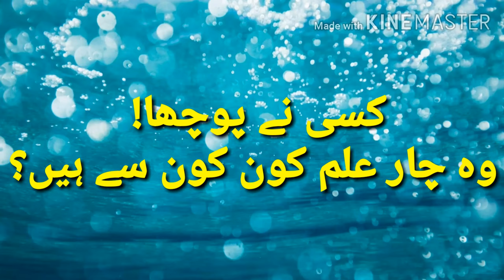حاتم طائی کے چار علم Hatim Tai Full Movie Dubbed in Hindi Hatim Tai ki Sakhawat virus 2019 2020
The film begins with a baby boy being born into the household of a rich Muslim King. The Prince is named Hatim al-Tai and is a very generous and humble Prince when he reaches adulthood. As the Prince begins distributing gold to poor citizens in his city, a Princess named Mariam comes to his doorstep to ask him for help. She tells him that she is in love with a Prince named Munir and they want to get married, but her father will not let her marry anyone as long as she lives. Hatim is shocked at her father's decision and realizes that there must be a reason behind it. Hatim, his friend Nazrul, Mariam and Munir go to Mariam's palace to ask the King why he will not let his daughter marry anyone. The King tells them of an event that occurred in the past, which leads to the reason why Mariam cannot get married. One day as the King was sleeping in his luxurious room, a fairy named Gulnar Pari flew into his room enchanted by the beautiful chandeliers in his room. Upon seeing the beautiful Fairy, the King is a#roused by her beauty and attempts to rape her, but fails as Gulnar Pari is cursed and slowly begins turning into stone to save her honour. She gives him a curse that whoever his daughter Mariam marries, will die on the weddingnight and Mariam will turn into stone. As Gulnar Pari begins turning into stone, the King begs for forgiveness. She pities him and leaves seven questions he need or someone else has to answer. All the questions need to be answered in order to get rid of both Gulnar Pari and Mariam's curses. When the King's story ends, he shows Hatim, Nazrul, Mariam and Munir the beautiful stone statue of Gulnar Pari. Hatim decides to seek answers to the seven questions. The King warns Hatim that the questions are extremely difficult and he will have to travel to distant and dangerousplaces. Hatim promises that with the company of his friend Nazrul, he will answer the seven questions. Hatim and Nazrul begin to travel seeking answers to the seven questions. Slowly they start solving these questions. Everytime a question is answered, a part of Gulnar Pari comes back to life. While seeking the answers to the questions, Hatim comes across a fairy that looks exactly like Gulnar Pari. She reveals that she is Gulnar Pari's twin sister, Pari Bano. She thanks Hatem for his help and they both fall in love. Hatam and Nazrul begin completing the questions with the help of GulnarPari and succeed in completing all the difficult questions. Gulnar )Pari comes back to life and Mariam's curse is lifted as well. Hatim, Pari Bano, Mariam and Munir celebrate and begin preparing for their weddings.
Movie:- Haatim Tai (1990)
Starcast:- Jeetendra, Sangeeta Bijlani, SatishShah, AlokNath, Raza Murad, Sonu Walia
Directed by
Produced by